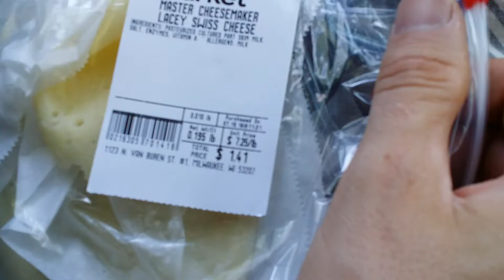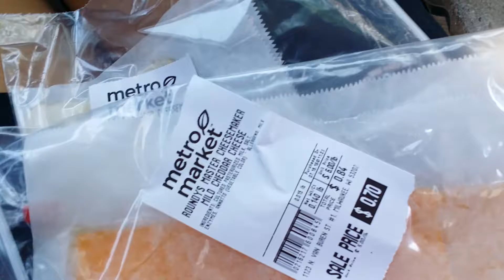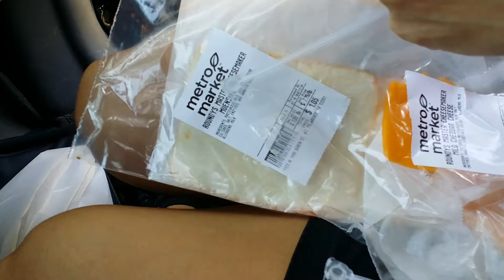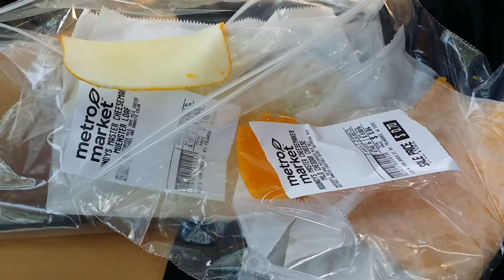Cheese Sampling in Wisconsin LOL! (Milwaukee, WI)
Visiting Wisconsin and not a Packers fan? Well other than being famous for their watery beers, they are also famous for their cheese!

THE ART OF CHEESEMAKING. AGED 175 YEARS.
What does it take to produce the world’s best cheese?  It takes lush grasslands and a glacial water supply. It takes third- and fourth-generation cheesemakers, combining old-world tradition with the new ideas and highest standards. It takes the very best milk. Most of all, it takes intense pride and a strong commitment to perfection that is only found in America’s Dairyland. When you see the Wisconsin Cheese logo, you know you’ve found the world’s best cheese. Take a taste and experience 175 years of dedication to the art of cheesemaking.

Video Title: Cheese Sampling in Wisconsin LOL! (Milwaukee, WI)

-- GinkoSolutions.com